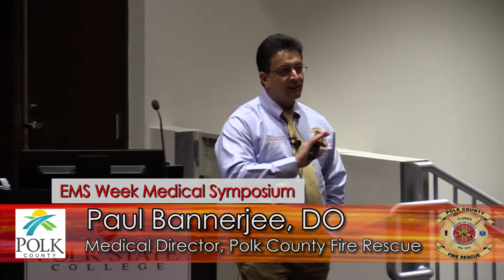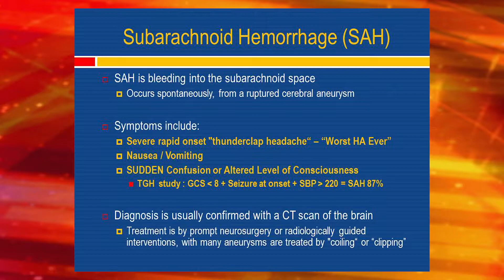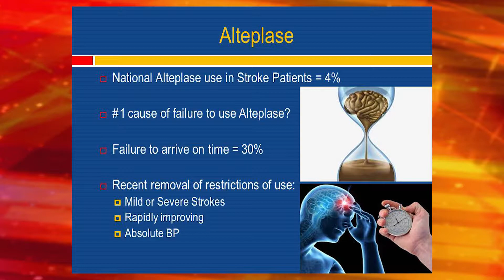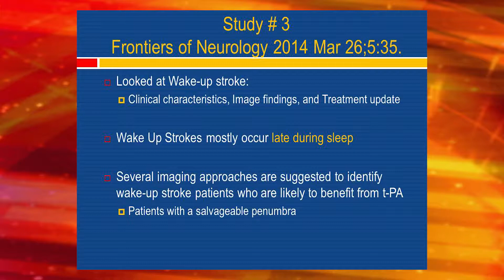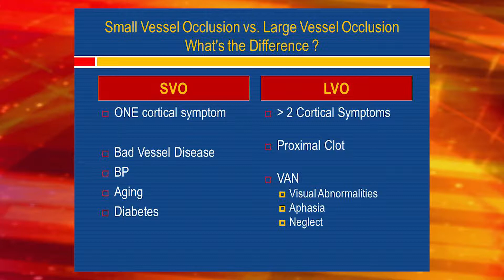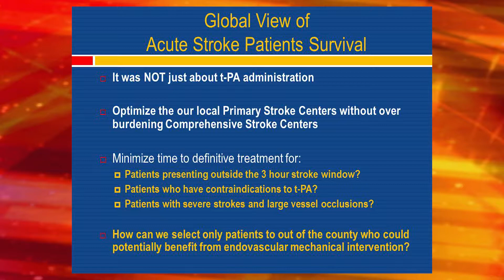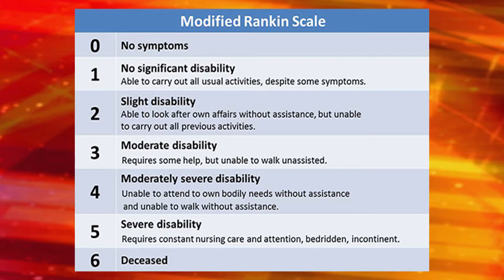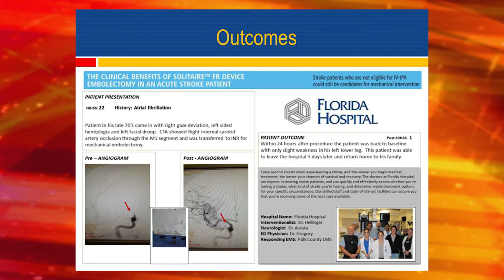Evolution of EMS Stroke - Dr. Bannerjee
At the Polk County Fire Rescue EMS Week Medical Symposium, Dr. Paul Bannerjee talks about caring for stroke patients. Strokes occur when blood flow to an area of the brain is cut off and the affected area begins to die.